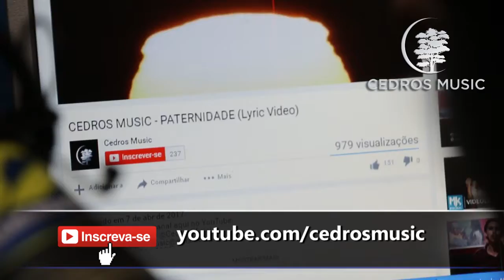CEDROS MUSIC - Ouvinte canta PATERNIDADE na 87.7fm